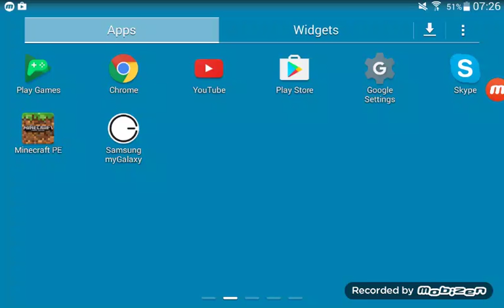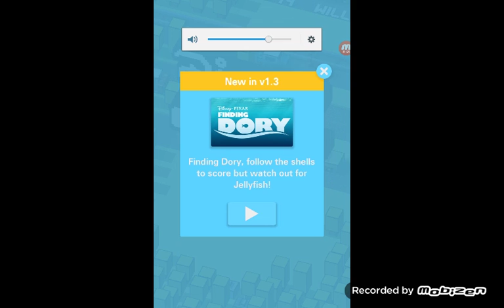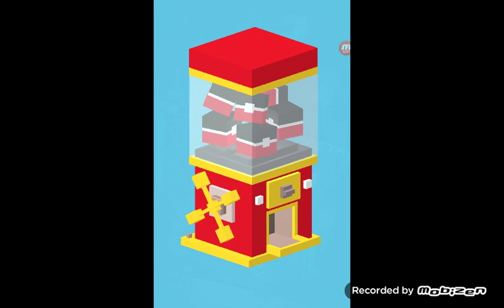DISNEY CROSSY ROAD!!!!!!!!!!!! (not copying)